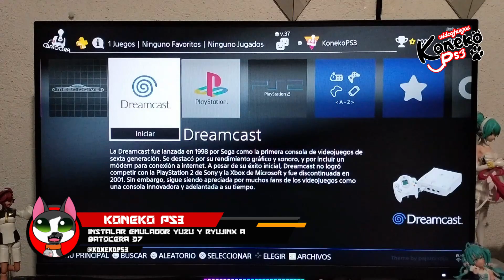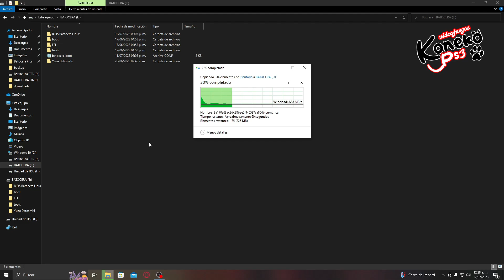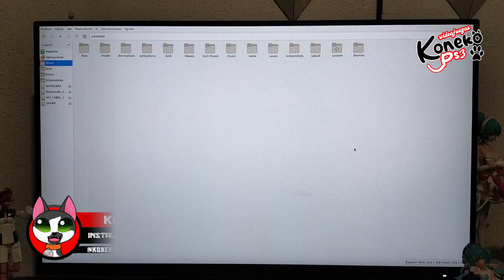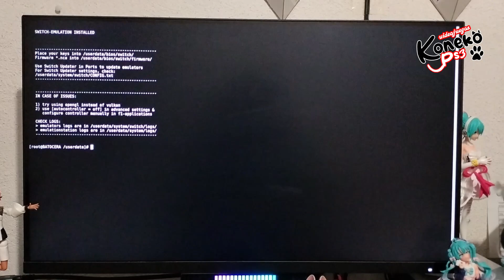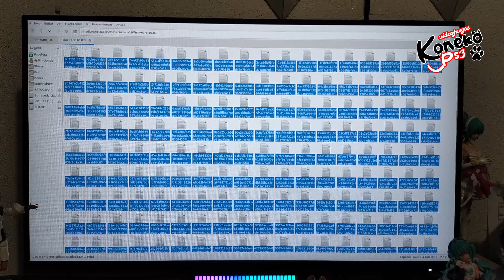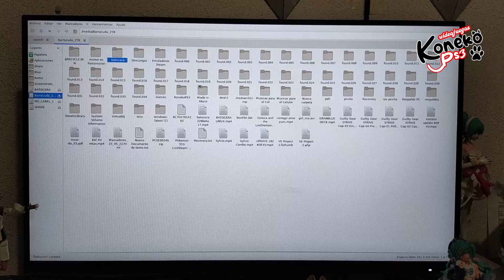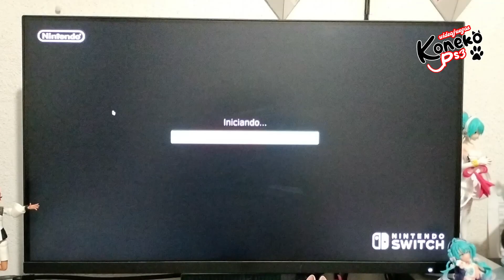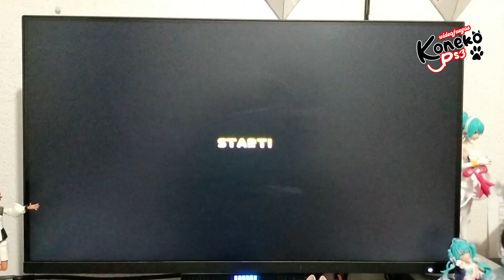Tutorial: Instalar Yuzu y Ryujinx en Batocera 37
Hola a todos aquí les un video de la instalación de Yuzu en Batocera 37 espero les guste este video y como siempre que les ayude y ya saben si les gustan estos videos deja tu like y comprate.

Si gustan pueden apoyar al canal con las membresías de YouTube o comprando con nuestro patrocinar Rathalos Store.

Si quieres Roms probados en Batocera podrás ir encontrando algunos aquí, se pondrán juegos nuevos cada jueves.

Si te gusta el anime escucha nuestra nueva estación de radio

Musica de anime las 24 horas del día.